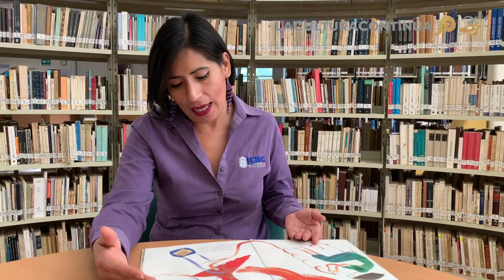Cuenta cuentos: Confundiendo historias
Todos los miércoles tendremos cuenta cuentos
ENTRE PEQUEÑAS HISTORIAS
con Marina Loé Orozco
Dirigido a público de 3 a 6 años de edad
Secretaría de Cultura de Baja California
Coordinado por Biblioteca Pública Central Estatal